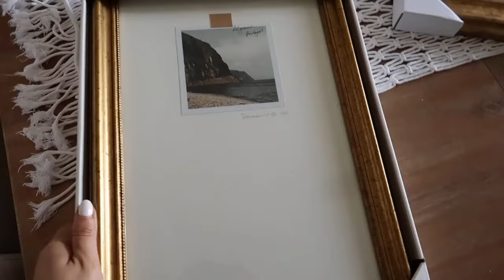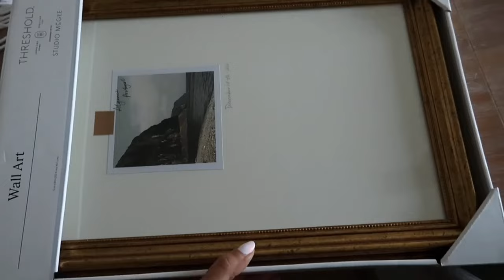EVERYTHING SHOWER PRODUCTS, HOME GOODS & TARGET HAUL & WINTER HOME DECOR | BLAIR KHODAGHOLIAN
AMAZON FRONTSTORE
FEATURED PRODUCTS

K18 Repair Hair Mask
Kerastase Blond Absolu Heat Protecting Leave-In Treatment
Tangle Teezer Hairbrush
Rose & Hyaluronic Acid Lightweight Moisturizer
B3 Nice 10% Niacinamide Serum
Rich Cushion Cream Ultra Plumping Moisturizer
Healthy Glow Invisible Sunscreen Oil SPF 30
Lip Butter Balm for Hydration & Shine
Scalp Revival™ Rosemary Pre-Wash Scalp and Hair Oil
Blond Absolu Overnight Recovery Treatment for Lightened Hair
Brazilian Glossy™ Nourishing Anti-Frizz Hair Oil
OUAI Cleansing Scalp & Body Sugar Scrub
Oaui Hair Gloss In-Shower Shine Treatment
Self-Tan Luxe Whipped Crème Mousse
Tan Tonic Glow Drops
12" x 12" Prairie Land Framed Canvas Board - Threshold™
16"x12" Moody Trees Framed Wall Canvas Board - Threshold™ designed with Studio McGee
11" x 14" Floral Arrangement Framed Wall Canvas Gold/White - Threshold™
12"x18" Travel Photo Gold Framed Wall Art - Threshold™
Dream Lip Oil for Moisturizing Sheer Coverage

OUTFIT ONE -
Organic Cotton Hair Wrap
Cotton Classic Robe

OUTFIT TWO -
Cotton-blend Sweatpants

OUTFIT THREE -
Cotton T-shirt
Crewneck Cashmere Sweater
Heart-shaped Earrings
Faux Pearl Ring
Double-breasted Coat - Dark blue

OUTFIT FOUR-
Cotton T-shirt
Balloon-sleeved Sweater